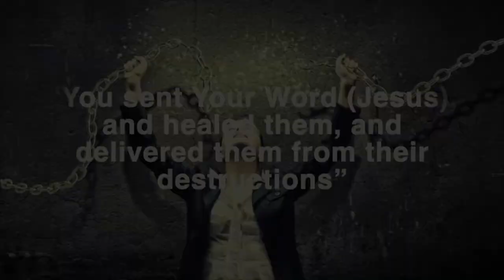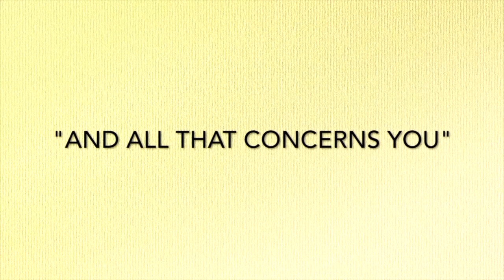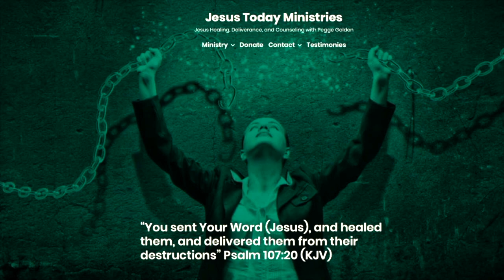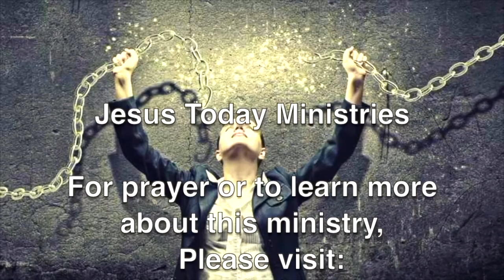Zoom Bible Study Jesus Today Ministries Pegge Golden Bible Study Episode 7:"God's Way, Not Our Way"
God’s Way, Not Our Way

In this Bible Study, join us as we learn about the effects of sin and about how the root of every problem is when we do things our way and not God’s way.